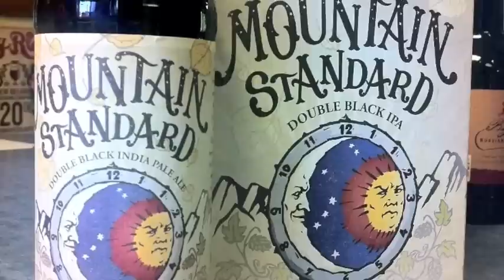Beers of the Week - New to Beer Corner USA, Vol. 2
Aaron and Chris sample some new brews to Beertopia for the Fall and Winter season including Rogue Ales' Double Chocolate Stout, Odell Brewing Co.'s Mountain Standard Double Black IPA, and Leinenkugel's Big Eddy Russian Imperial Stout. Cheers!